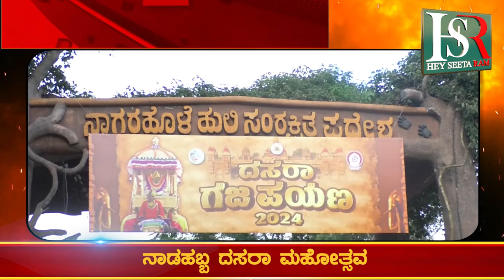Piyush Goyal | ಇ-ಕಾಮರ್ಸ್ ವಿಸ್ತರಣೆ ಕಳವಳಕಾರಿ-ಕೇಂದ್ರ ಸಚಿವ ಪಿಯೂಷ್ ಗೋಯಲ್ ಅಭಿಪ್ರಾಯ | piyushgoyal HSR News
Karnataka | ಕರ್ನಾಟಕ
Kannada | ಕನ್ನಡ